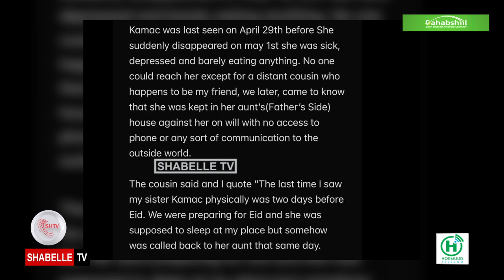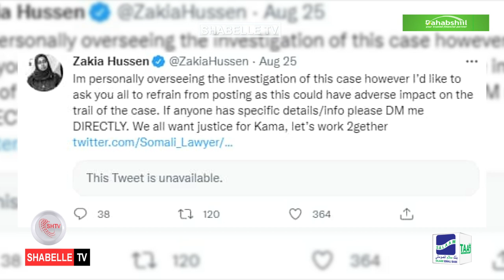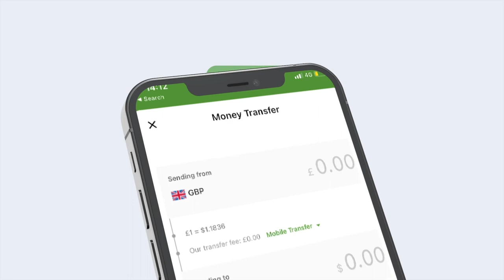Geerida Kamac Ducaalle oo hadal heyn badan ka abuurtay Muqdisho